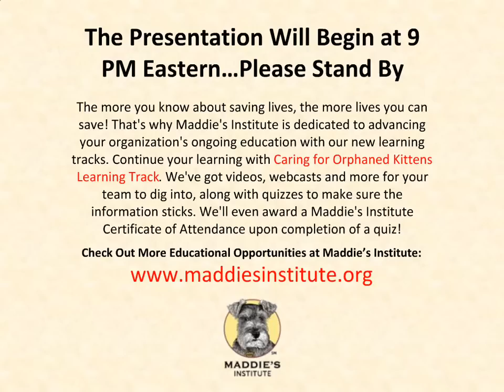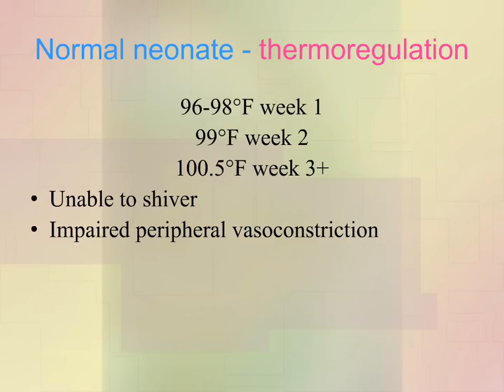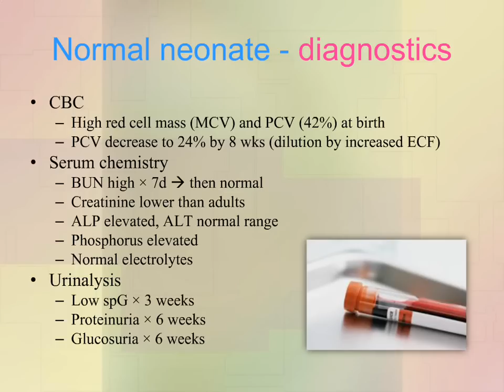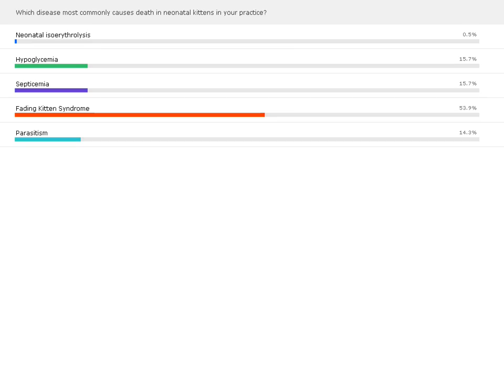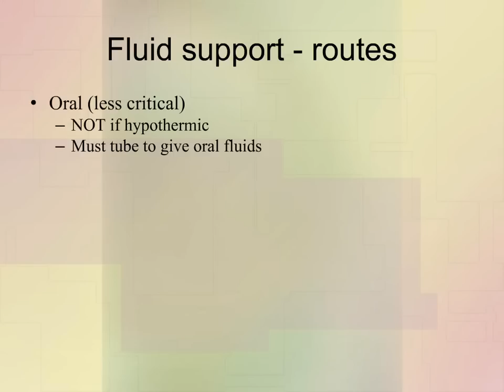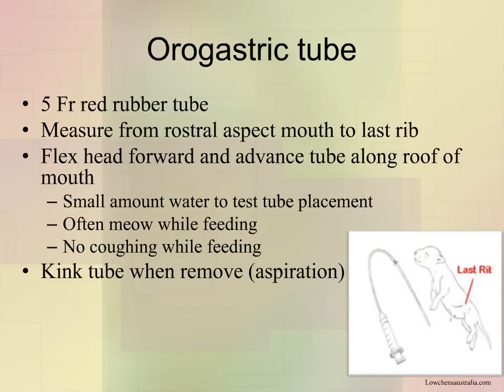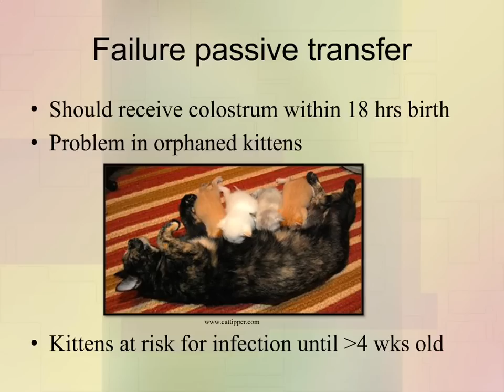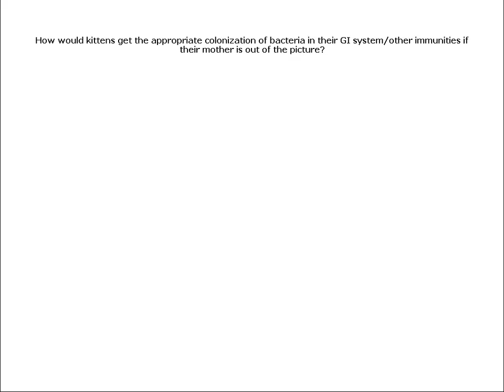Critical Care of the Sick Neonatal Kitten - webcast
Dr. Elizabeth J. Thomovsky, a veterinarian and board-certified specialist in emergency and critical care at the Purdue University College of Veterinary Medicine, presents "Critical Care of the Sick Neonatal Kitten."

In this presentation, you will learn:
• Normal findings of healthy neonatal kittens
• Review of diseases of neonatal kittens including clinical
        presentation/historical signs
• Thermoregulation
• Fluid support
• Administration of antibiotics
• Feeding the neonate
• Orogastric and other tubes
• Monitoring